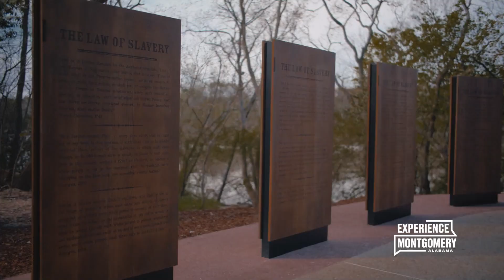SEMC2025 - Montgomery, Alabama!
Save the Dates for SEMC in Montgomery, Alabama October 20-22, 2025!